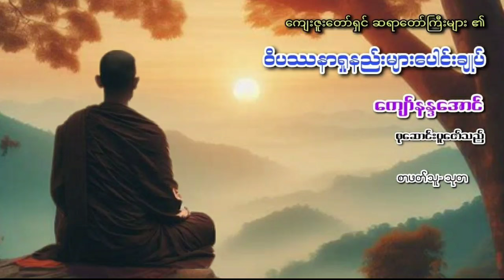ကျေးဇူးတော်ရှင် ဆရာတော်ကြီးများ၏ ဝိပဿနာရှုနည်းများပေါင်းချုပ် (ကျော်နန္ဒအောင်) အပိုင်း- ၃